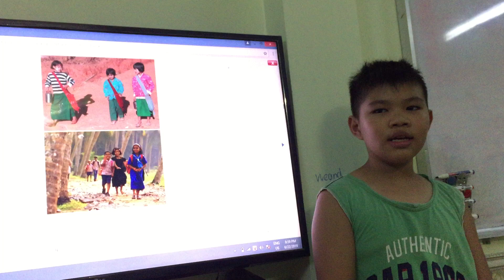How we get to school Việt Vương